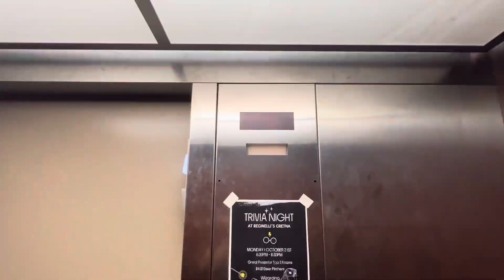Elevator Bayou Square (Building A)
Traditional ThyssenKrupp (TKE)